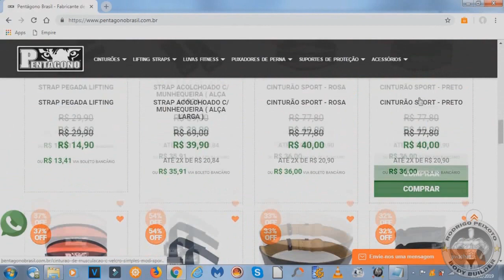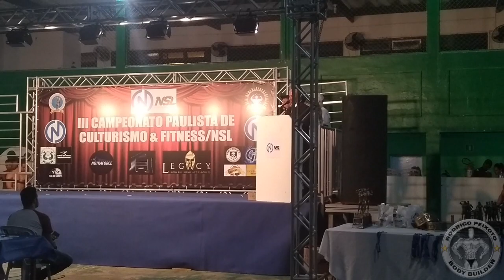CAMPEONATO PAULISTA NSL - 07/09/2019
ASSESSORIA ESPORTIVA ENTRAR EM CONTATO NO EMAIL

     * OCTAGON SHOP USA
SUPLEMENTOS ALIMENTARES IMPORTADOS COM MELHOR PREÇO DE MERCADO.

     * PENTAGONO BRASIL
ASSESSÓRIOS ESPORTIVOS DA MELHOR QUALIDADE.

     * PROMOCIONAL FITNESS
COQUETELEIRAS PERSONALIZADAS DE ALTA QUALIDADE.

     * REAL MEDICAL
ERGOGÊNICOS DA MELHOR QUALIDADE.

     * ACADEMIA BLACK FITNESS CLUB - A ACADEMIA DE CAMPEÕES

Rua Gaspar Soares, 88
Jardim São Paulo - Zona Norte